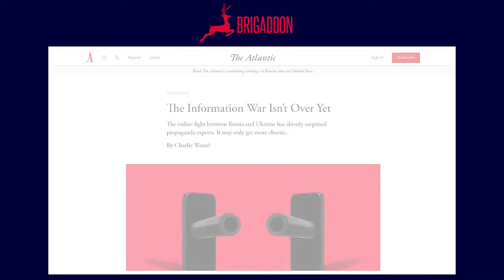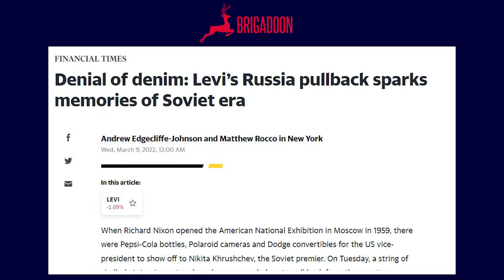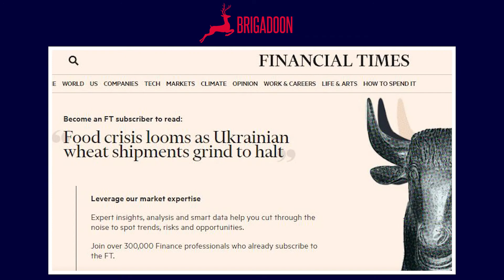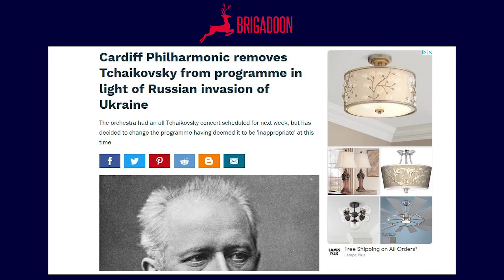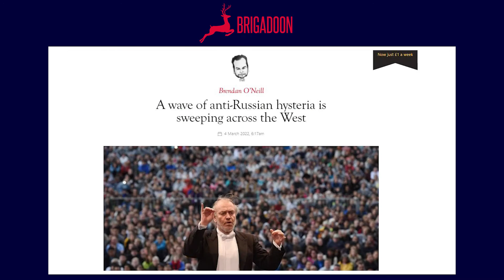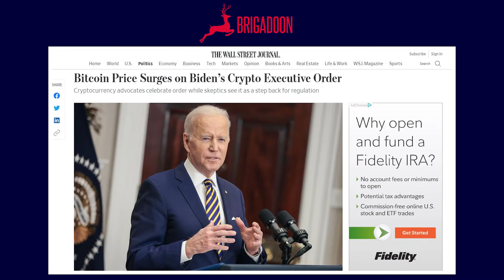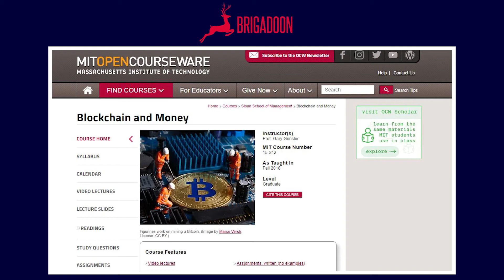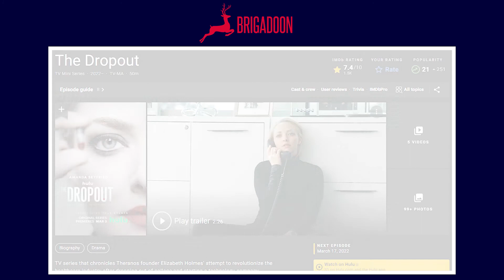2nd-order Effects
On this episode of Brigadoon Radio, Gerald Ashley and Marc Ross discuss Ukraine and second-order effects on commodities, shipping, and emerging markets. Plus anti-Russia rhetoric, President Biden's executive order on studying crypto and a Central Bank Digital Currency and what they are reading and watching.

Brigadoon Radio | Episode 44  | March 11, 2022

Show notes and support materials for this episode of Brigadoon Radio

Brigadoon is a global affairs news and information platform for leaders.

Brigadoon helps you navigate today's interconnected business environment so you can make intelligent + innovative decisions.

Brigadoon curates the emerging issues and the independent thinkers shaping commerce + culture.

Brigadoon provides premium professional resources with newsletters, weekly readouts, quarterly memos, and podcasts that foster deeper knowledge, and organizes video calls, salon dinners, workshops, city safaris, excursions, and multi-day experiences that enable better connections.

Brigadoon is available for individuals, teams, and organizations.

Produced by Caracal Strategies LLC and founded by Marc A. Ross, Brigadoon was established in 2013.